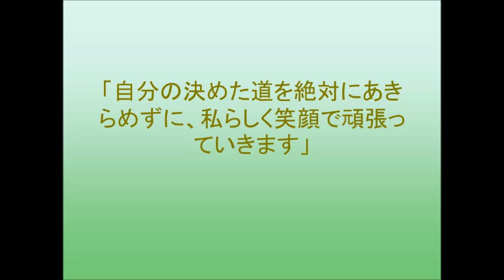ＮＭＢ４８・薮下柊 涙の卒業コンサート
ＮＭＢ４８の薮下柊が４月１１日、大阪・オリックス劇場で卒業コンサートを開いた。
山本彩、川上千尋らと「六甲おろし」を熱唱した。